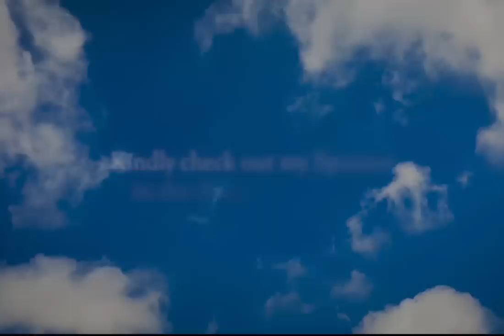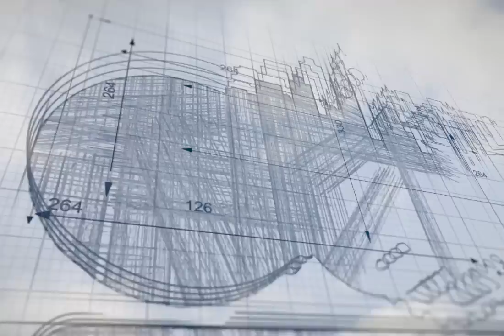Inside Johnny Depp's North Sweetzer Neighborhood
In this video, we'll take a look inside Johnny Depp's North Sweetzer neighborhood. This neighborhood is known for its unique architecture and interesting history.

We'll take a tour of the neighborhood and discuss some of the interesting facts about it. If you're a fan of Johnny Depp or you're just curious about North Sweetzer, this video is for you!

Your membership to this channel helps us create more videos like this one.